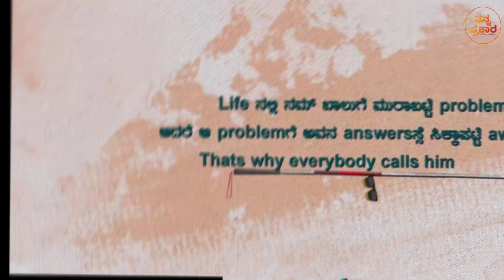SAKATH TEASER REVIEW & ANALYSIS | Golden star Ganesh | Nishwika naidu | Simple Suni | Nanna Prakaara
Team